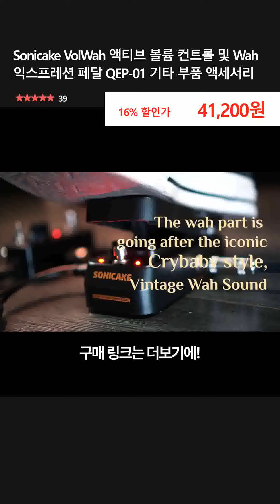Sonicake VolWah 액티브 볼륨 컨트롤 및 Wah 익스프레션 페달 QEP-01 기타 부품 액세서리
👉 구매링크